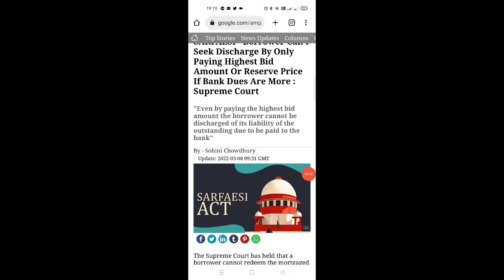Supreme court on loan recovery|Not able to pay your loan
today supreme court given a historical judgement on no recovery process. increase you fail to pay your loan EMI and your loan got npa Zero Trading Option & Instead